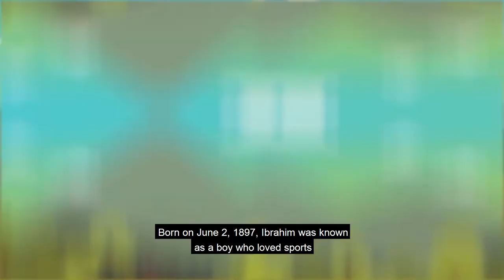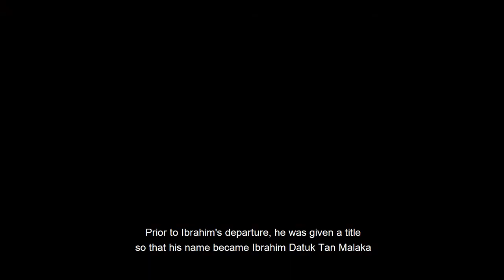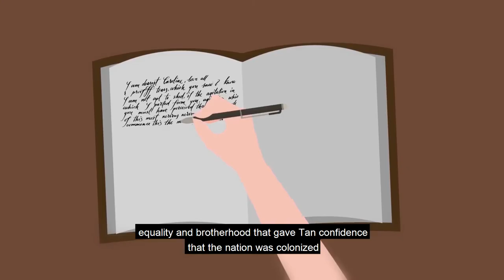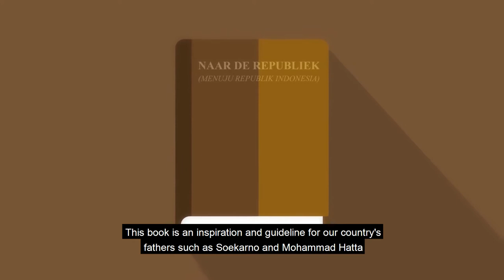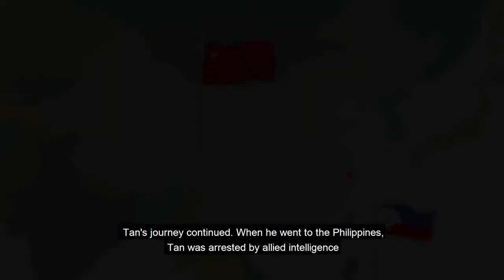Sejarah singkat tan malaka